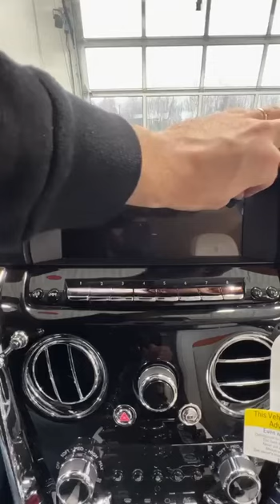Rolls-Royce (Unboxing 0 km)